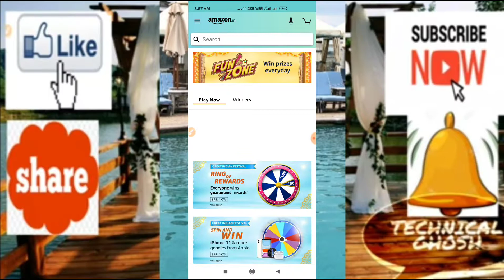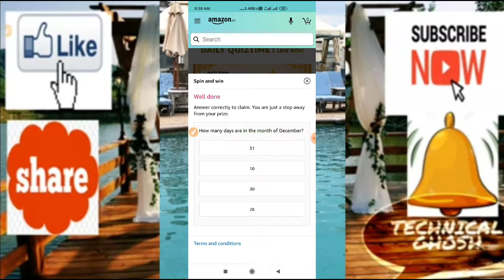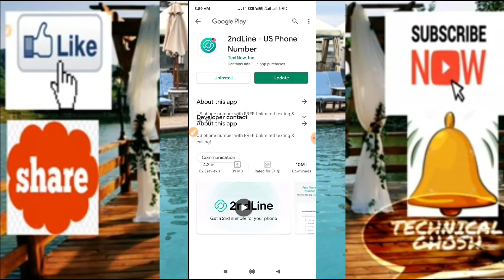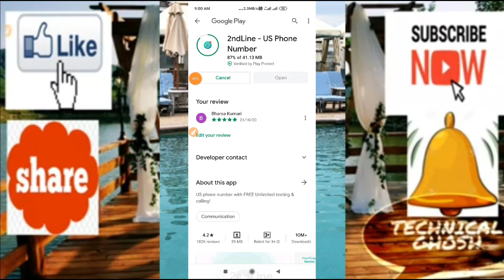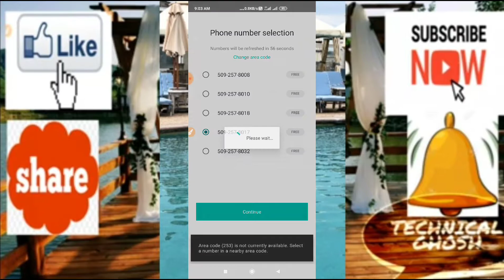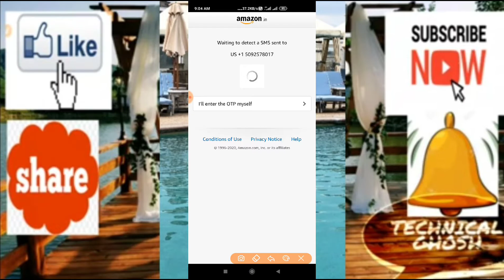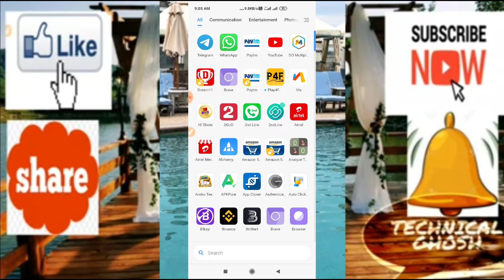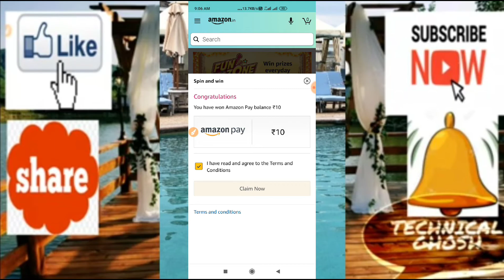Amazon Dhamaka loot 🤑 Per No. ₹10+10+10 Unlimited time 🤑 One Device trick 🤑 earn ₹10000🤑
₹10+₹10+₹10+₹10+₹10🤑